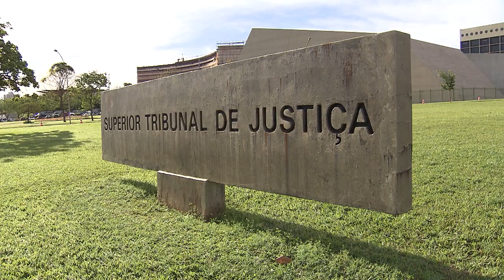Clique STJ - Execução Pena (05/22/2018)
O Superior Tribunal de Justiça cassou decisão que impedia o início da execução da pena imposta a dois réus condenados em segunda instância por crimes contra o sistema financeiro.
REsp 1676308